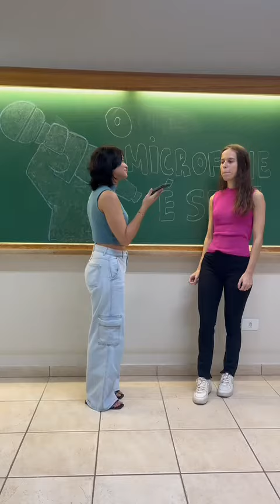SEGUNDO Video O MICROFONE E SEU 2024 03 21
O MICROFONE E SEU